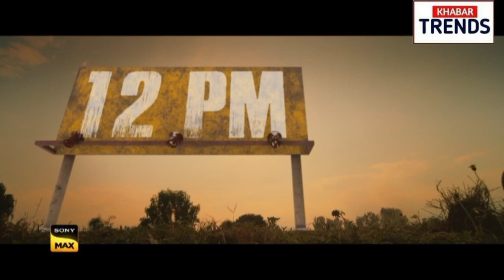Yaariyan 2 ! 5 Star Raviwar Premiere ! World Television Release ! 4 Feb Sun 12pm !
Experience the journey of Laadli, Bajju, and Shikhar as they navigate love, friendship, heartbreak, and siblinghood in Yaariyan2. Catch the drama unfold on Sunday, 4th February, 12pm, exclusively on Sony Max. 🍿📺